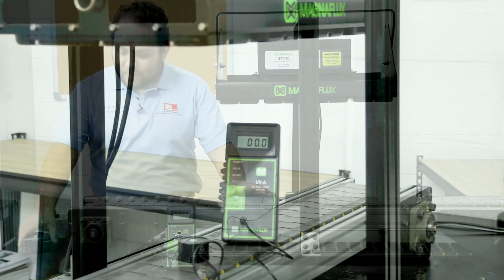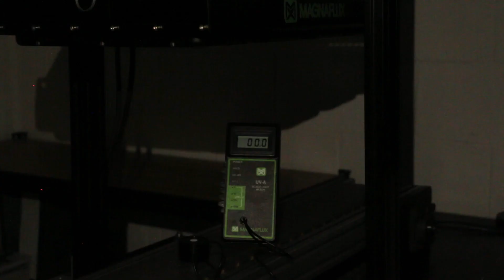Ventajas de el uso de lámparas UV estacionarias con tecnología LED